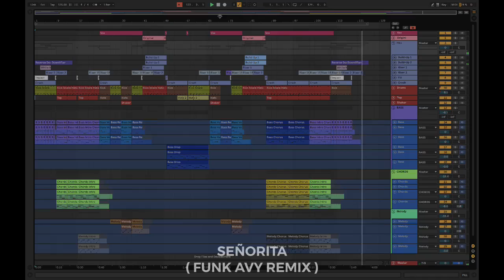Señorita Funk Remix (MixTape)